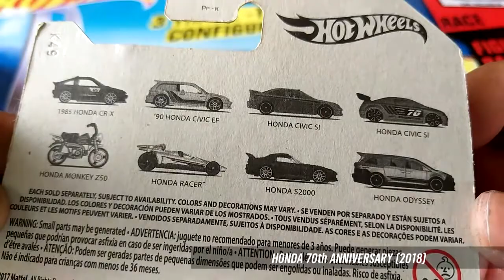2018 Honda Racer Hot Wheels diecast car model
Model: Honda Racer (2018)
Series: Honda 70th Anniversary 6/8